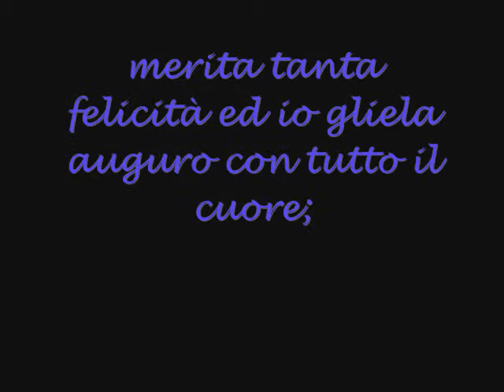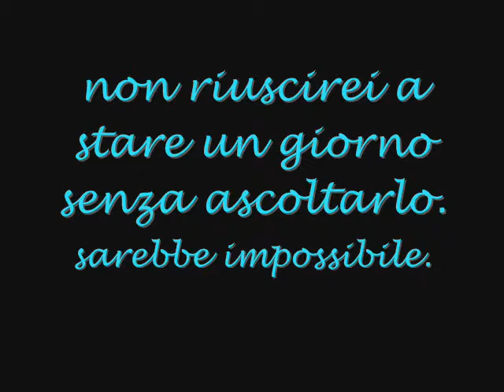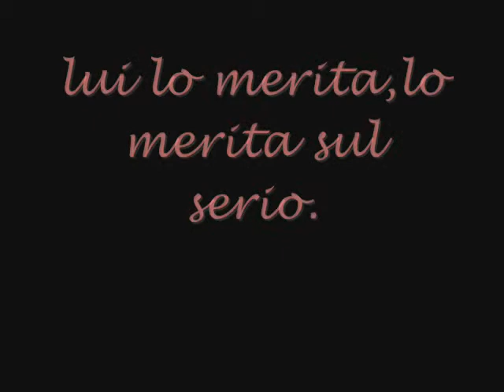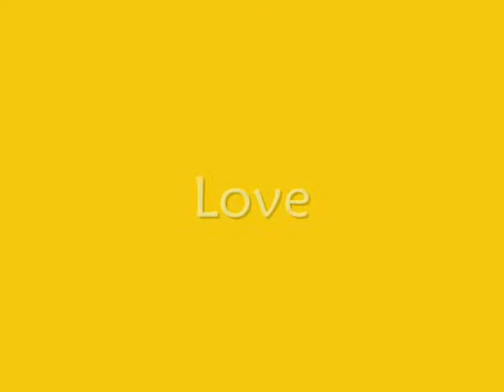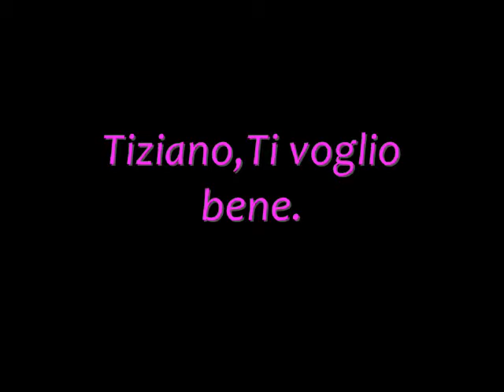Tiziano Ferro..Lui è il mio idolo.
lui è una persona meravigliosa,ok?ok.
se non ti piace,se lo odi,chiudi questo video.